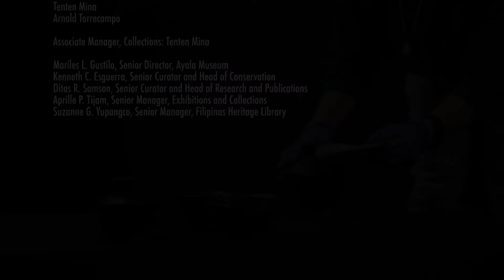How Are Blackware Ceramics Made? | In Focus: Arts & Objects Explained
In a sea of green-glazed ware, whiteware, and blue-and-white ware — what makes blackware ceramics special?

ABOUT IN FOCUS
IN FOCUS is an original production of the Ayala Foundation's Arts and Culture Division made up of the Ayala Museum and Filipinas Heritage Library. Per episode, In Focus highlights one specific object from the Ayala Museum and FHL's collection and takes the viewers through an "object tour".

Special Thanks to Black Maria Pictures!